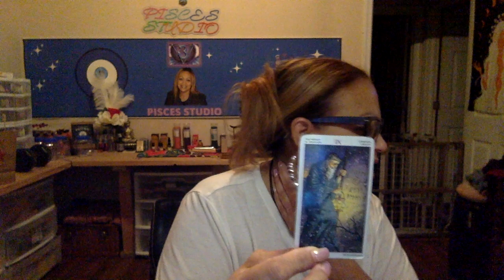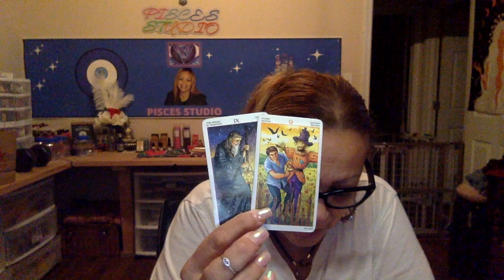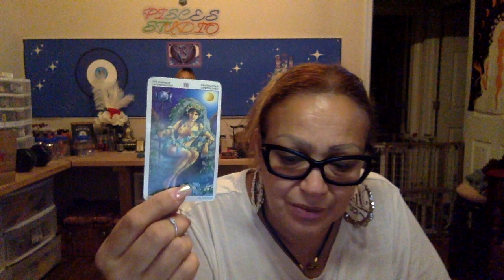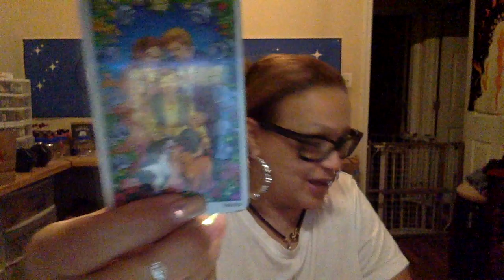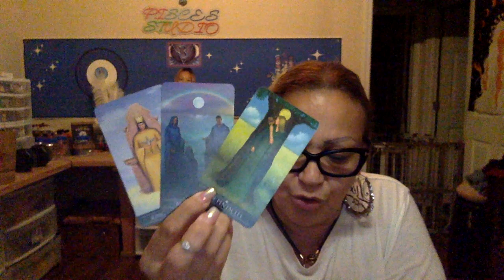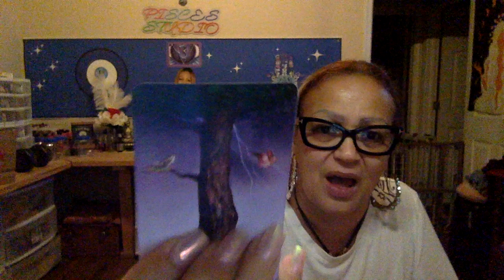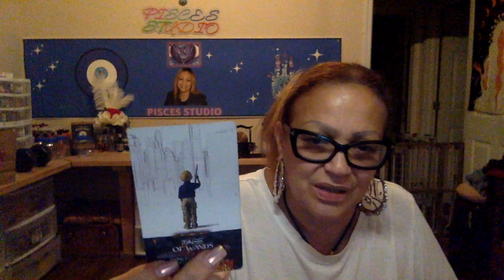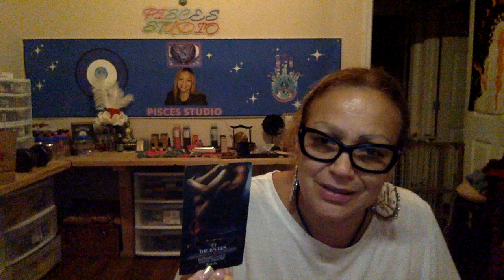Pisces 👩🏼‍❤️‍👨🏾 You will not be disappointed this time around ❤️‍🔥